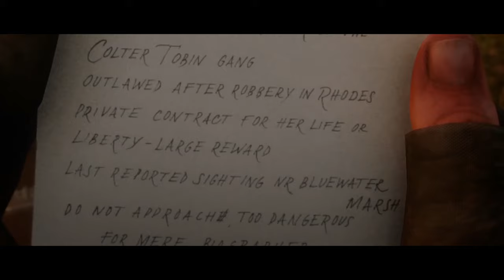RED DEAD REDEMPTION 2 - All Cut Scenes Movie, All Relevant Story Dialogue, No Hud, Chapter 2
Movie #2 The Gunslinger Arthur Morgan enters the cattle town of Valentine looking to wet his whistle at one of the local Saloons in town. Here, Arthur meets a man who has a tempting business Proposition! Arthur's task is to go question famous gunslingers about Jim boy Calloway, who is supposedly is the greatest left-handed duelist ever! Black Belle, Granger, Billy Midnight, & Flacco Hernandez!

*On the run from the law after the Blackwater job, Arthur, Dutch and the rest of the gang look for a new start!

The Noblest of Men & A Woman
Full Playthrough Movie - No Hud - No In-Game Captions
2024 UPLOAD Dynamic Movie Form!
All cutscenes -  - cinematic - All relevant story dialogue - Award winning story!